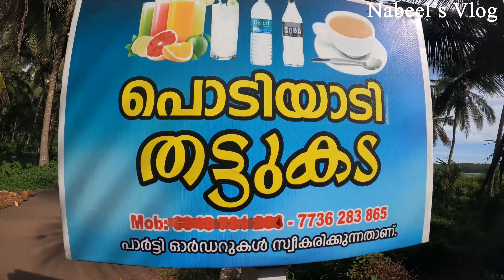My Village | Riverside | Home | Nabeel’s Vlog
This Vlog is showing the beauty of my home side which is really amazing place. Hope you will like the video.

Nabeel’s Vlog